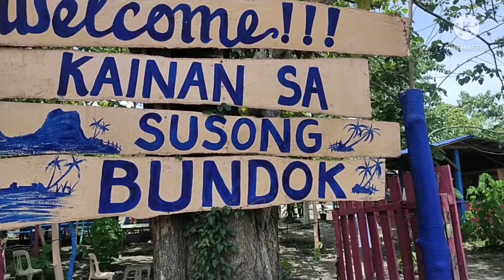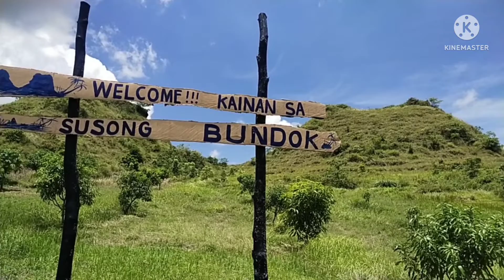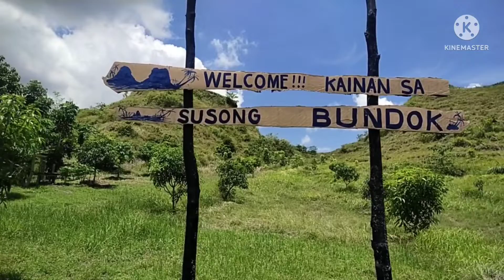apeman A79 action cam unboxing and eating in the mountain..